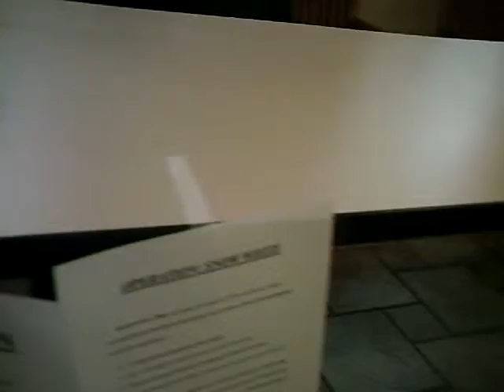Brookdale Anonymous 4/9/08 part 2